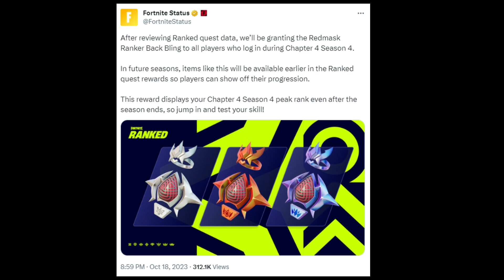How to Get a FREE RANKED Back bling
Today Epic Games have issued a tweet stating they are giving everyone a free RANKED back bling!

Support-a-creator
if you want to support me as a Fortnite content creator please use CODE "LAWORM" in the Fortnite item shop, it refreshes every 14 days, thanks